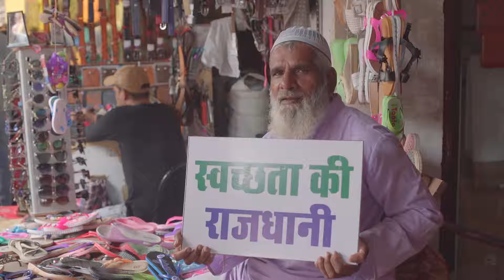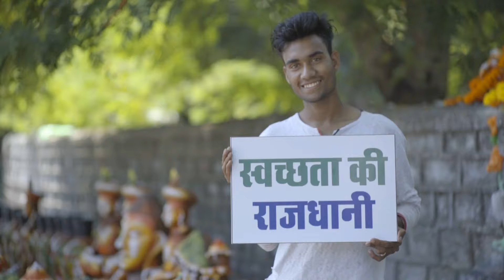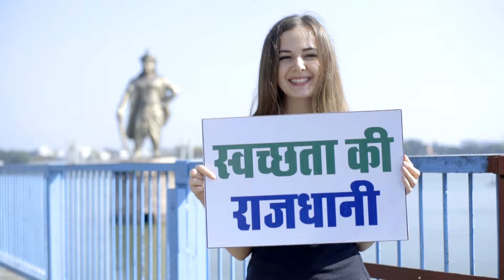Bhopal - Shaan, Rishiking | Bhopal Song | Bhopal Anthem | Swachhta ki Rajdhani | Folk Culture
Swachhta Ki Rajdhani - Bhopal
Singer - Shaan
Lyrics - Rishiking